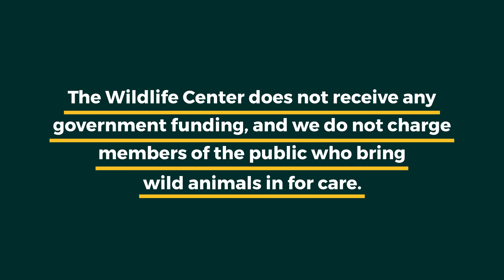Special Species Alert: Bobkitten Admitted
Dane County Humane Society’s Wildlife Center admitted a unique patient last week—a bobkitten! Thanks to your support, we can be ready for the variety of orphaned, injured, or sick native wildlife who need our licensed rehabilitators.